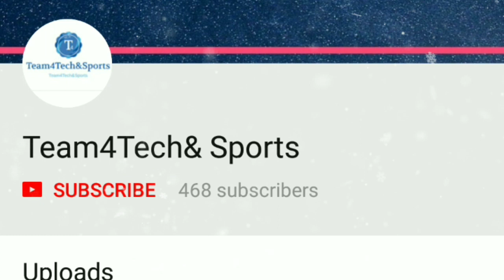സീസണ്‍ അവസാനത്തോടെ ആല്‍ബര്‍ട്ട് റോക ബെംഗളൂരു എഫ് സി വിടും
ബെംഗളൂരു എഫ് സിയുടെ സ്പാനിഷ് കോച്ച്‌ കോച്ച്‌ ആല്‍ബര്‍ട്ട് റോക മെയ് അവസാനത്തോടെ ബെംഗളൂരു എഫ് സി വിടും. മെയ് 31ന് തീരുന്ന കരാര്‍ പുതുക്കേണ്ടതില്ലെന്ന് ആല്‍ബര്‍ട്ട് റോക തീരുമാനിക്കുകയായിരുന്നു. വ്യക്തിപരമായ കാരണങ്ങളാണ് റോക കാരാര്‍ പുതുക്കാന്‍ വിസ്സമ്മതിച്ചതിനു പിന്നില്‍ എന്നാണ് റിപ്പോര്‍ട്ടുകള്‍.